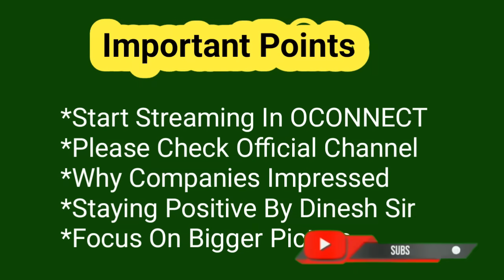ONPASSIVE | Today's Updates & Information | Focus On The Bigger Picture